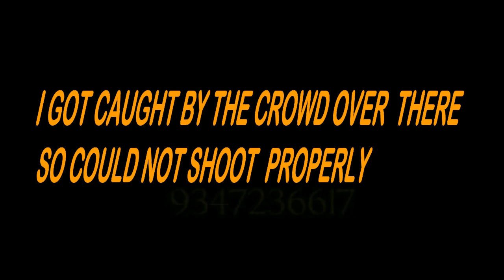A Ride On Harley Davidson To Charminar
Worlds first Air Purifying Helmet
I had a ride wearing this helmet it is very comfortable and feels better when compare to other helmets.
For purchasing helmet with air purifier and Bluetooth:

For purchasing helmet with air purifier, click on :

Song: The City
Artist: Veorra